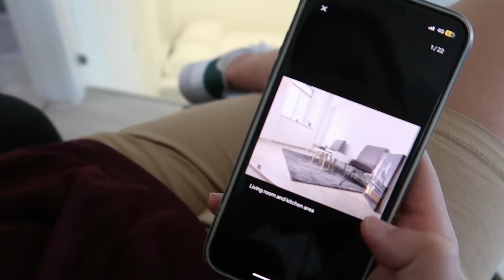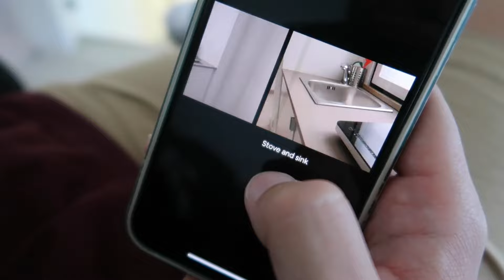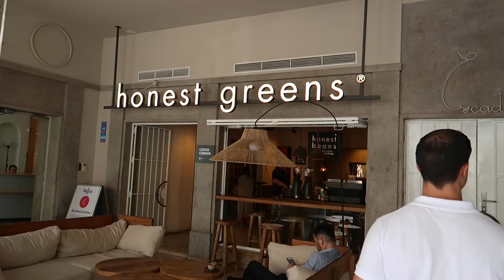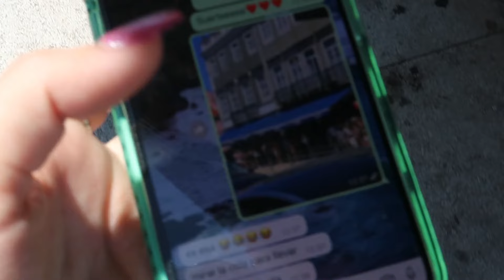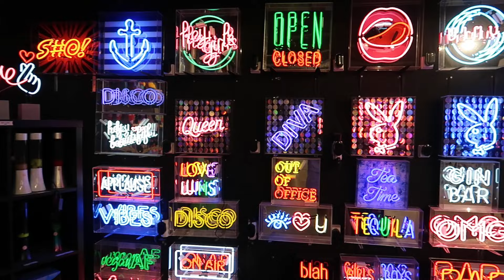VLOG LISBOA I Un fail de apartamento, un incidente con el helado, y una ciudad preciosa✨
Seguimos con la segunda parte viaje a Portugal, en LISBOA, una ciudad con rincones que me han robado el corazón, y con mil anécdotas que nos llevamos. Si quieres ver a que me refiero, no dejes de ver el vídeo.

Si no han visto la primera parte de nuestro viaje a Oporto, vayan a verlo antes de ver este vídeo!!

Espero que les guste mucho y que me acompañen en más aventuras y viajes.